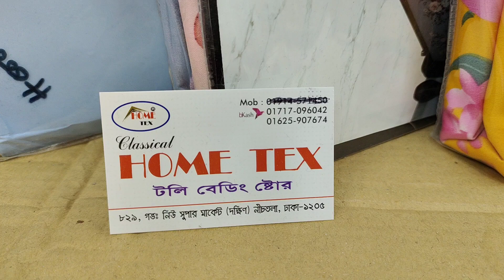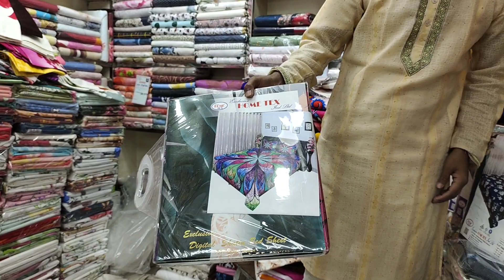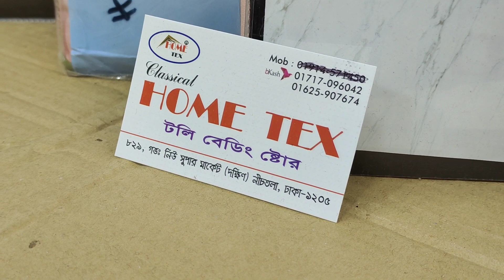ঘর সাঁজানোর থ্রী ডি প্রিন্ট লাক্সারি বিছানার চাঁদর.Bed cover price in Bangladesh.call-01717 096 042.